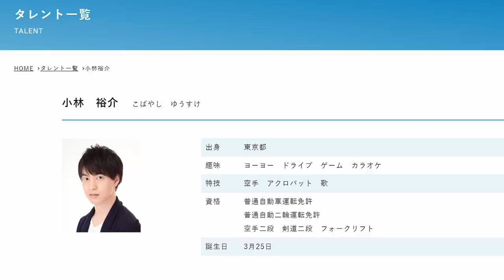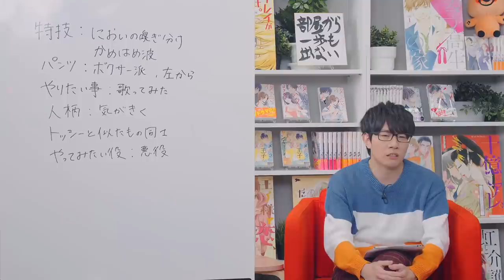小林裕介、本人から【Wikipedia】編集依頼？新情報プロフィール作成！（わちゃわちゃんねる#64）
ゲスト声優・小林裕介をもっと知りたい！井上麻里奈と豊永利行が
事務所公式プロフィールに書いていない、小林裕介の新情報を作成していきます。
声優を目指したきっかけになったあのアニメや、憧れの声優さんも！お楽しみに★

▼小林裕介ピンチ！同い年二人に変態扱いされる…?! ”次来るきゅんポーズ”考案

‹出演者›
ゲスト：小林裕介
MC：豊永利行
MC：井上麻里奈
マンガ愛溢れるコミックシーモアYouTube番組！
その名も「わちゃわちゃんねる」！
人気声優陣のわちゃわちゃと楽しいトークを交え、
ソルマーレ編集部作品を中心に電子コミックの楽しさ、
面白さを様々な角度から深掘りし、
皆様にお届けする番組です。

☆コミステ！ COMIC STATION

‹電子コミック大賞2022受賞作品発表！›
2022年1月19日、電子コミック大賞2022の受賞作品がついに決まりました！
ぜひサイトをチェック！
今だけ受賞作品がお得に読めるキャンペーンも実施中！

‹求人情報のお知らせ›
ソルマーレ編集部では、現在マンガ編集者さんやほかスタッフさんを募集中です
ソルマーレ編集部でマンガ企画・編集してみたい方是非ご応募ください
編集者さんについては、少女/女性/青年/TL/BL/成年　各ジャンルで募集中です
ご応募は下記のリンクからご確認ください